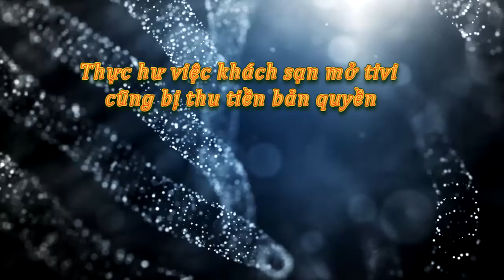Tin tức trong ngày - Thực hư việc khách sạn mở tivi cũng bị thu tiền bản quyền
Mới đây, thông tin ở các khách sạn có mở nhạc từ tivi cũng phải thu phí bản quyền. Vậy thực hư chuyện này như thế nào?